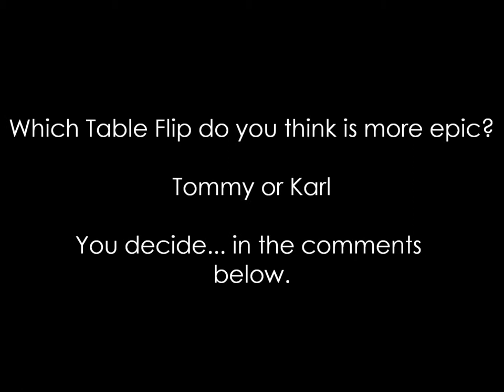Epic Table Flip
This video shows two epic table flips made by Tommy Gun (from GunVsGun) and Karl the Terrorist (from Die Hard)